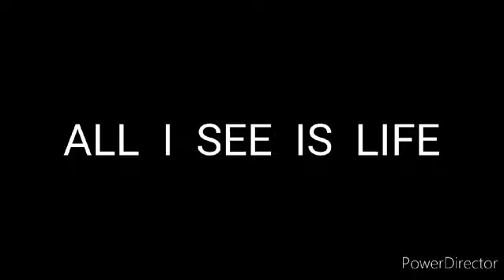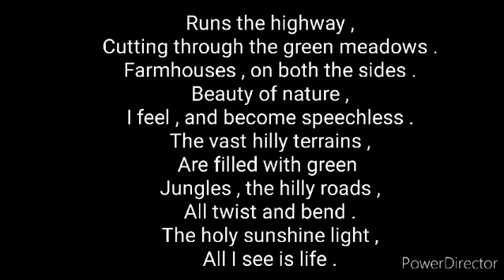All I see is life - Atandra Marik